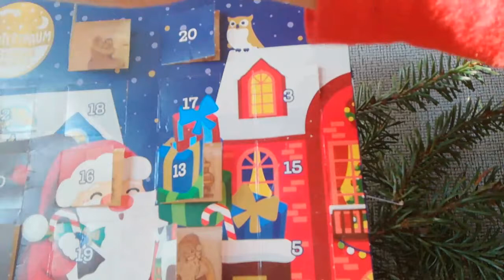Filipina Hollander life in germany /merry Xmas everyone practice dw MunA xa